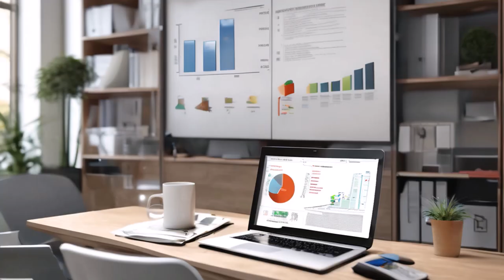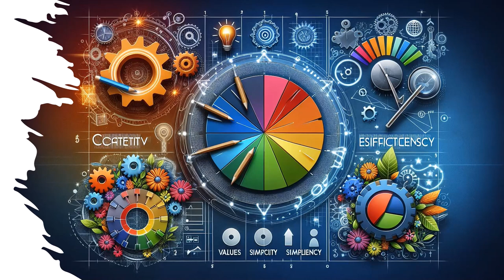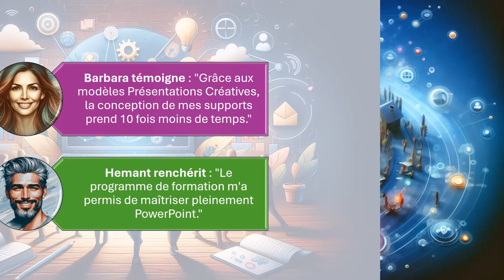Boostez vos talents en présentation PowerPoint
Présenter efficacement son travail ou ses idées est un exercice aussi important que délicat. En quelques minutes à peine, vous devez capter l'attention de votre auditoire, lui transmettre clairement votre message et le convaincre. Mais créer une présentation percutante demande souvent beaucoup de temps et d'énergie.